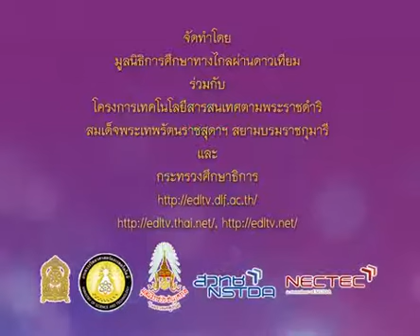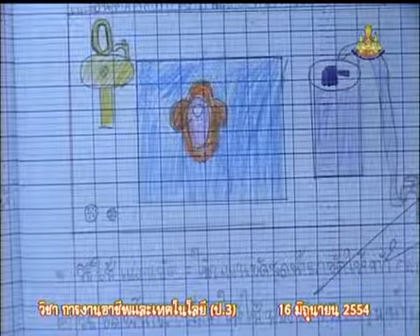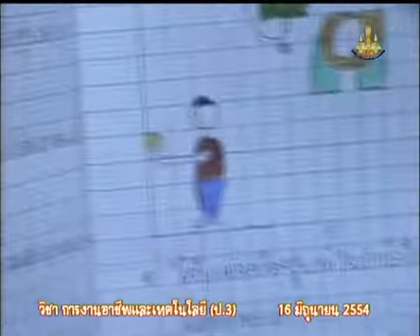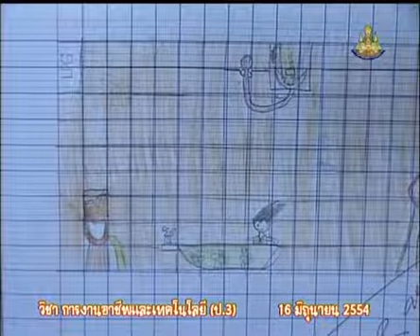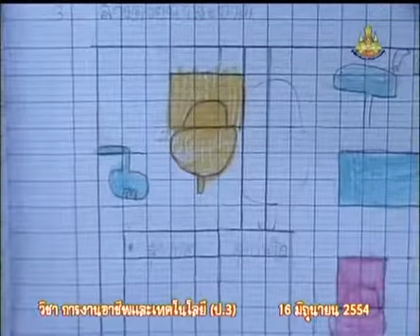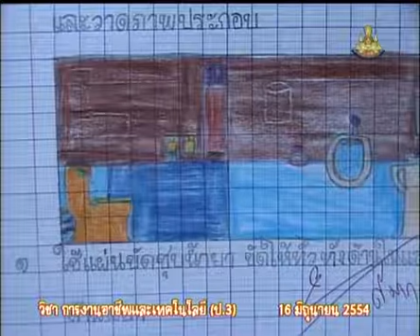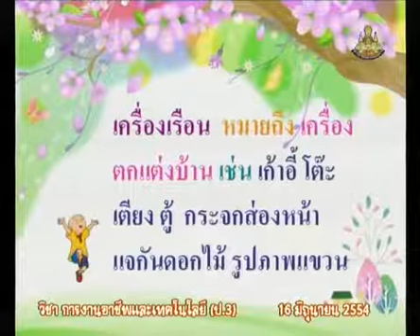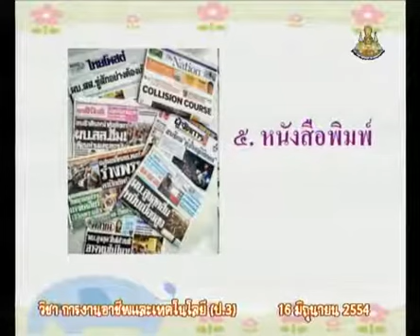016+vocp3+dltv54p+540616+B+การทำความสะอาดเครื่องเรือน อุปกรณ์ที่ใช้ทำความสะอาด